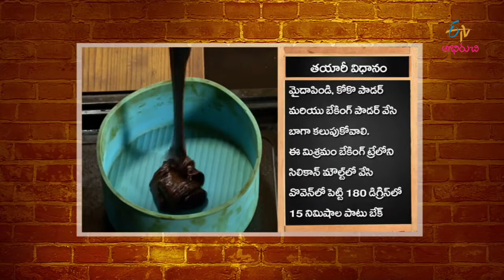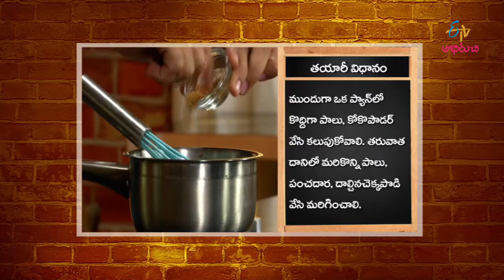Chai Biscuit - BROWNIE TIT BITS &CINAMON HOT CHOCOLATE - 8th June 2016 - చాయ్ బిస్కట్ – Full Episode